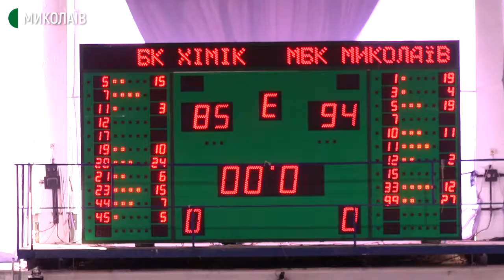У Миколаєві завершився баскетбольний турнір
У Миколаєві завершився традиційний передсезонний баскетбольний турнір у спортивній школі “Надія”. Участь у змаганнях взяли чотири команди: “Миколаїв”, “Запоріжжя”, “Черкаські Мавпи” та “Хімік”.

Автор ‒ Олександр Гресь, оператор ‒ Євген Сержук